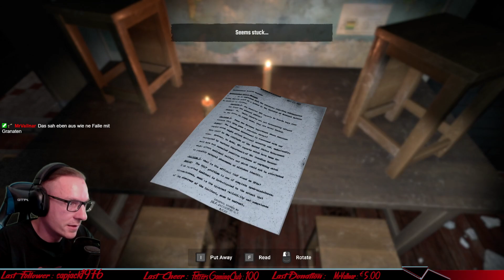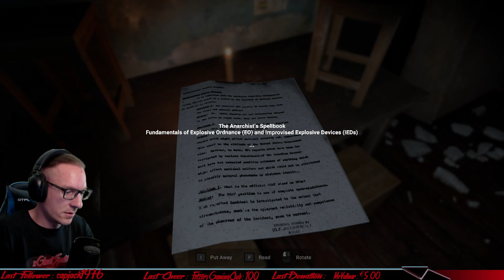Der Killer war die ganze Zeit hier! | HARTHORN #5 / Indie Horror / Lets Play / Deutsch / Saarland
Indie Horror Game: Harthorn / Sprache Deutsch / Lets Play